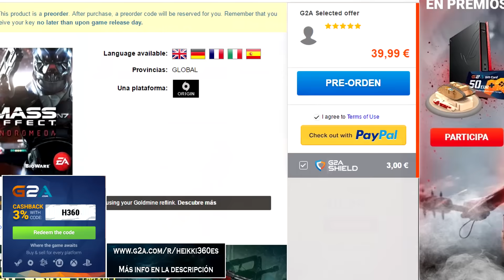Assetto Corsa || La Gran Muralla (No China) (BMW M3 GT2 @ Great Wall Speedway)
|| Usa el código 'H360' para obtener un descuento en tu próxima compra (uso por cuenta) ||